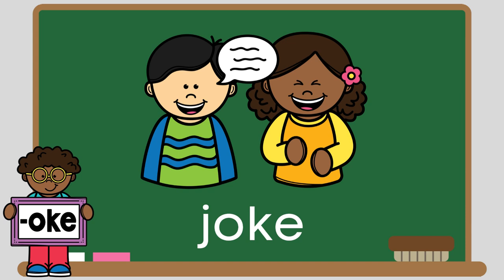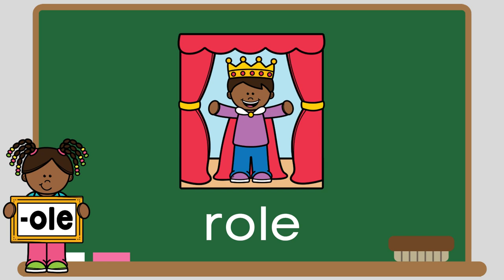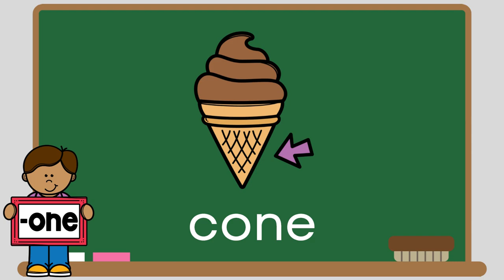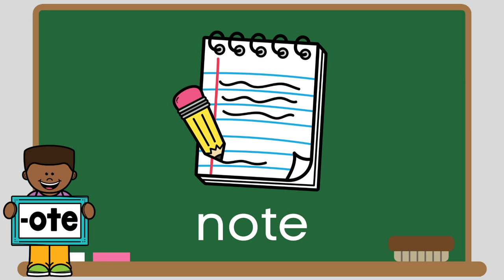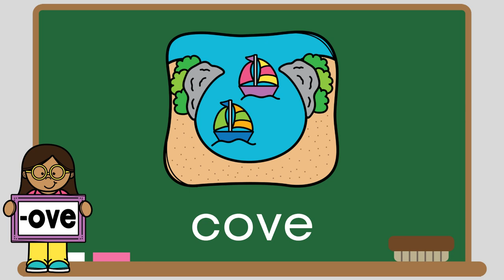CVCe Words, Long O, Video, eBook, Reading, Learn to Read, Virtual School, Practice Reading, Phonics!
There are 32 words to practice reading in these slides.

CVCe - CVCe words are words that contain a consonant, vowel, consonant, and then the letter e. CVCe can also be referred to as silent e or magic e, to help students remember to change the first vowel’s sound and make the e silent.